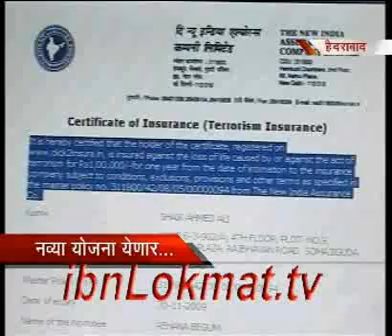shrimant waah 61208